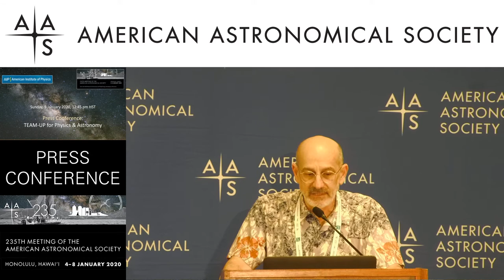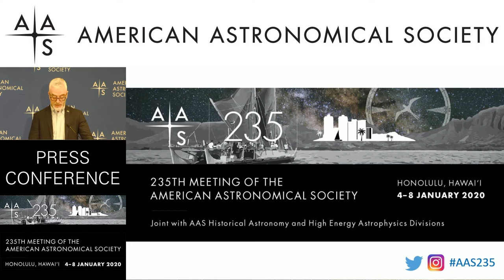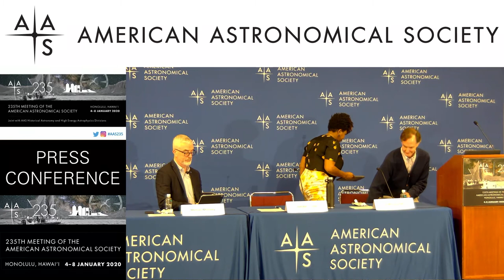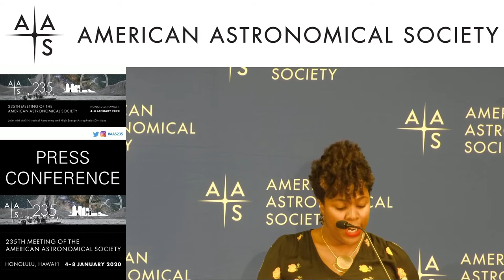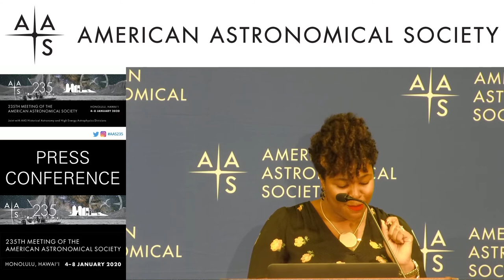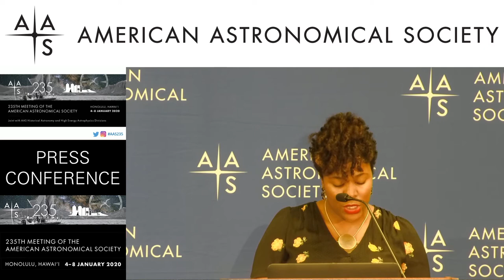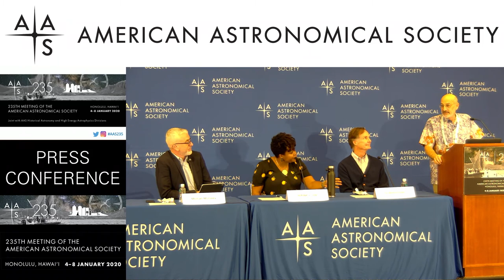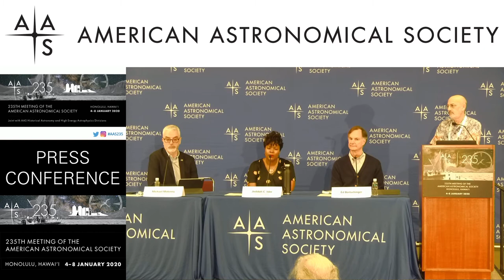AAS 235 Press Conference: TEAM-UP for Physics & Astronomy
235th Meeting of the American Astronomical Society, Honolulu, HI
Sunday, 5 January 2020, 12:45 am HST

TEAM-UP: The AIP National Task Force to Elevate African
American Representation in Undergraduate Physics & Astronomy
Michael Moloney (American Institute of Physics)

Advancing Diversity, Equity & Inclusion in Our Community
Edmund Bertschinger (Massachusetts Institute of Technology)

Change Will Come (If You Create It)
Jedidah C. Isler (Dartmouth College)

Q&A